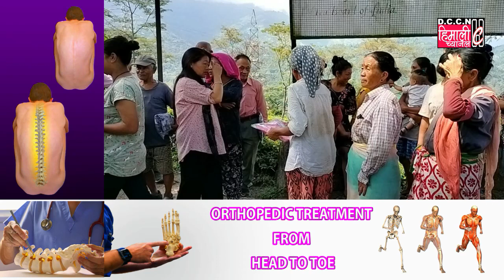DARJNEWS@बिधायक निरज जिम्बा द्वारा चिया श्रमिकहरुलाई उपहार दिने क्रम जारी